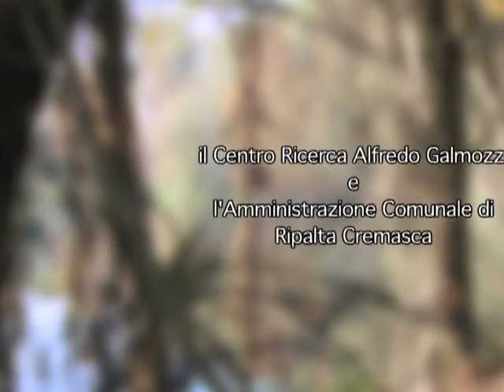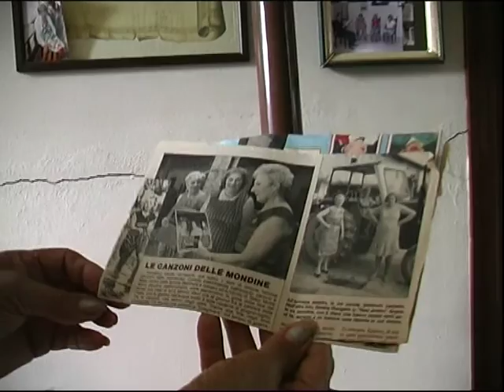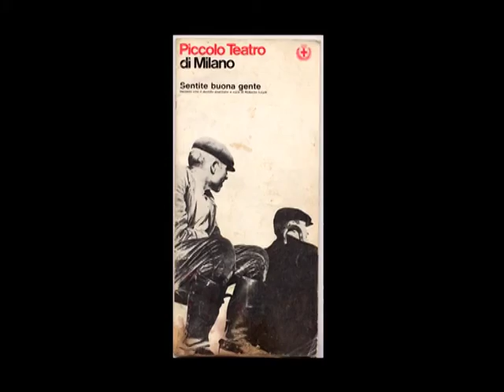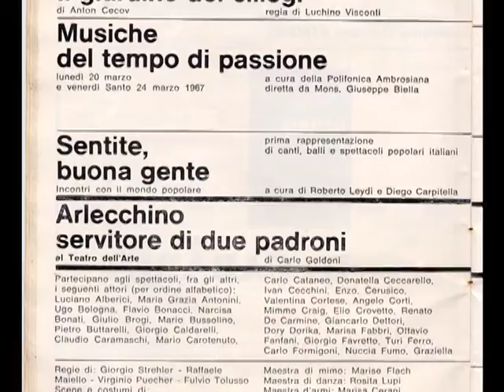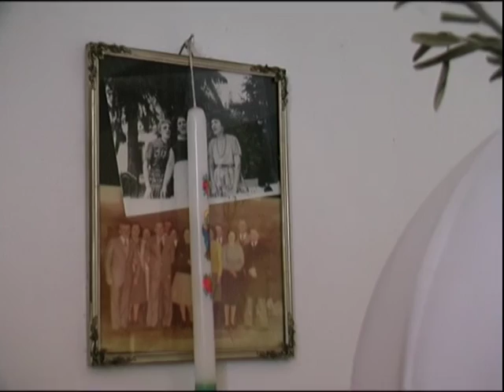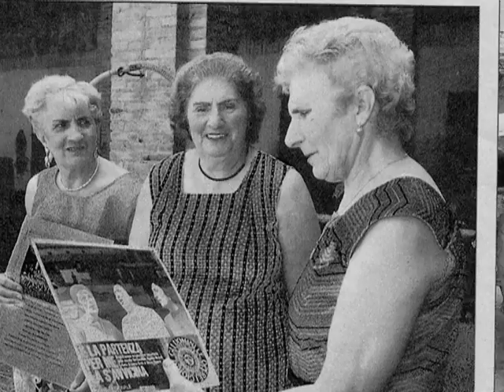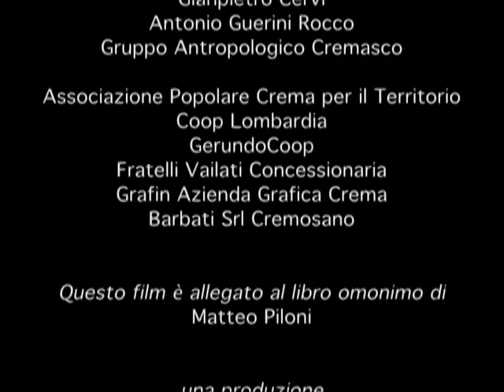Le sorelle Bettinelli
Le sorelle Bettinelli, originarie di Ripalta Cremasca e attive nella seconda metà del XX secolo, sono state tra le protagoniste indiscusse dei canti popolari del nord Italia. Questo documentario è frutto di una ricerca in merito al repertorio della musica popolare del territorio cremasco.